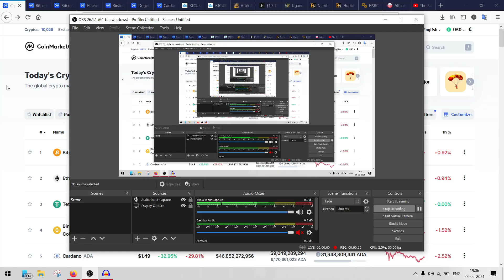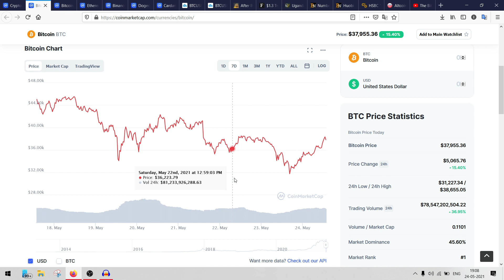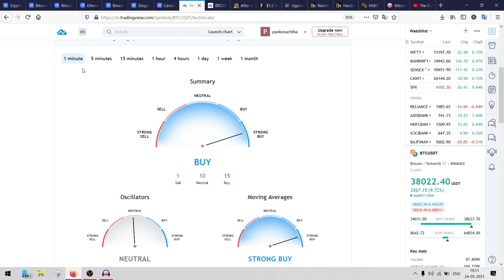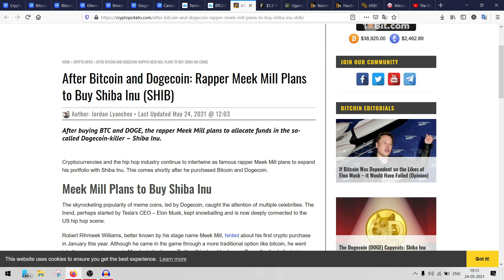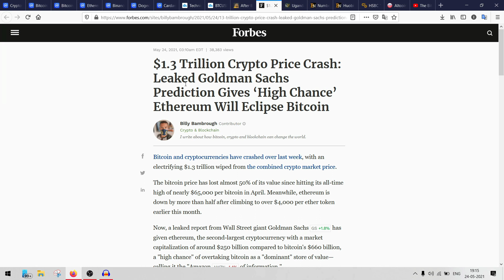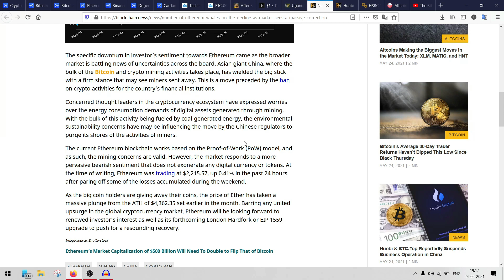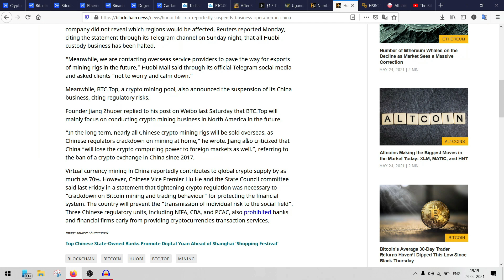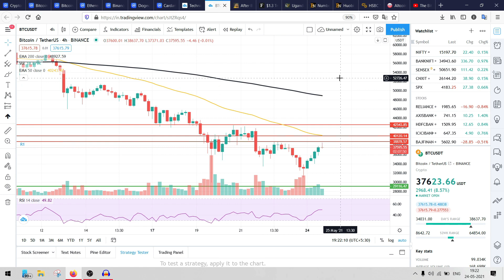Latest Crypto News Today | Cryptocurrency News Today | Bitcoin News Today | Cryptocurrency Updates!🔥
Hey Guys, Today in This video we will talk about the current market crash and the reasons behind it.

The live Bitcoin price today is $38,114.13 USD with a 24-hour trading volume of $78,547,202,504 USD. Bitcoin is up 15.24% in the last 24 hours. The current CoinMarketCap ranking is 1, with a live market cap of $713,256,314,236 USD. It has a circulating supply of 18,713,700 BTC coins and a max. supply of 21,000,000 BTC coins.

The live Ethereum price today is $2,371.99 USD with a 24-hour trading volume of $57,606,068,831 USD. Ethereum is up 23.97% in the last 24 hours. The current CoinMarketCap ranking is 2, with a live market cap of $275,161,851,390 USD. It has a circulating supply of 116,004,697 ETH coins and the max. supply is not available.

The live Binance Coin price today is $307.44 USD with a 24-hour trading volume of $6,064,636,693 USD. Binance Coin is up 31.22% in the last 24 hours. The current CoinMarketCap ranking is 4, with a live market cap of $47,171,226,025 USD. It has a circulating supply of 153,432,897 BNB coins and a max. supply of 170,532,785 BNB coins.

The live Dogecoin price today is $0.329616 USD with a 24-hour trading volume of $7,640,877,836 USD. Dogecoin is up 12.05% in the last 24 hours. The current CoinMarketCap ranking is 6, with a live market cap of $42,762,814,505 USD. It has a circulating supply of 129,735,173,721 DOGE coins and the max. supply is not available.

Queries Solved:
Why did market crash?
Market crashed?
Doge to Dollar 1?
Doge to moon?